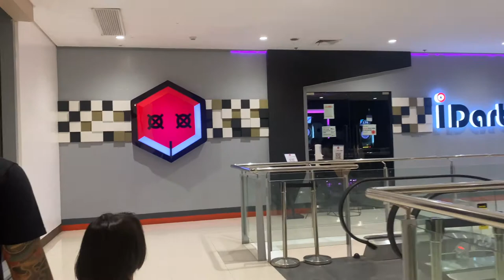HARDROCK CAFE WITH MAMA AT SATURDAY BONDING